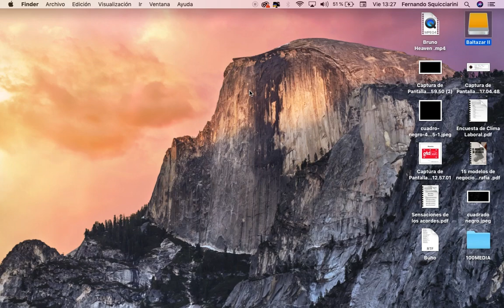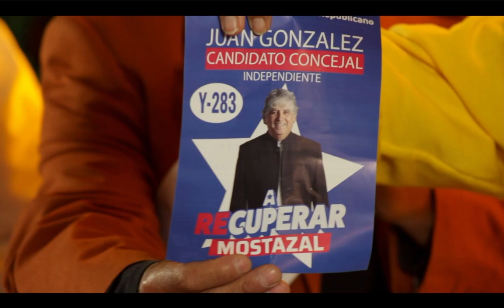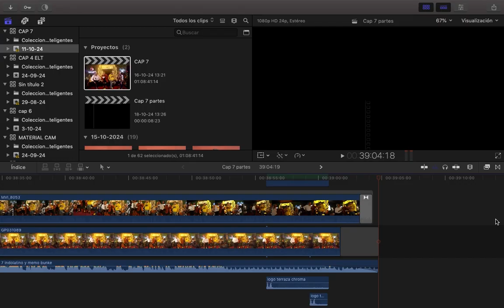Cap 7 par 2 E